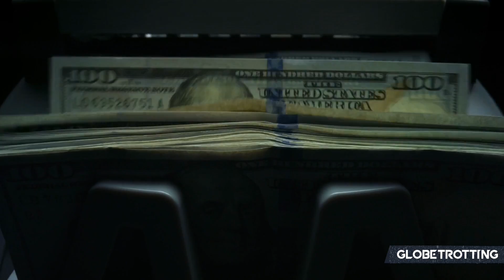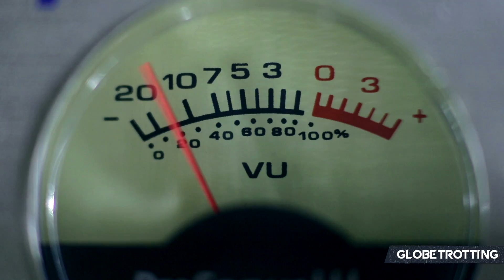Boeing's Scrapped 747-500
Towards the late 1900s, Boeing studied a new 747 that would take the industry by storm thanks to its efficiency with turboprop engines. However, eventually scrapped plans for the plane known as the 747-500, and eventually the 747-500x as well. Why was this?

The video was written by Nate Hiromoto.